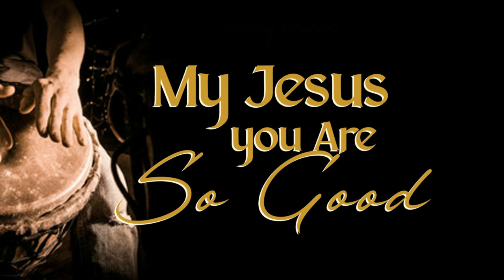Sunday Emekwu | My Jesus You Are So Good | Latest Nigerian Gospel Songs | African Music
A Nigerian Song By